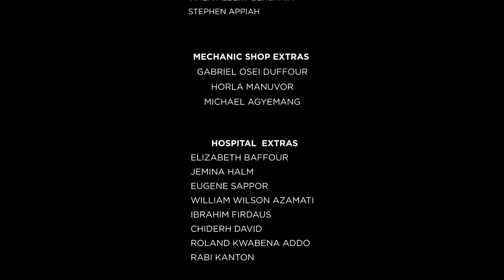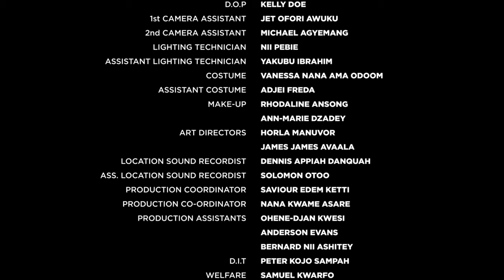Away Bus | Full Movie | Ghanaian Action Drama | Adjetey Anang | Toosweet Annan | Nollywood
Away Bus - Two sisters need to raise money to save their dying mother. All attempts to help fail, so they decide to do the unthinkable, a highway bus robbery. While it turns out to be a successful robbery and they gather enough to save their mother, this robbery has a twist, leaving the sisters to make quick decisions. Can they still save their mother's life, after all?
2019.  Stars: Adjetey Anang, Toosweet Annan, Nadia Antwi